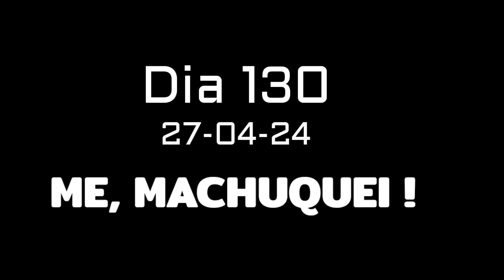SAGA 200 [ VÍDEO 130 ]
E ai, seus lindos!
Elvis Daniel aqui.

LIVRO DIGITAL:
START HO’OPONOPONO

Neste vídeo, compartilho com vocês, que me machuquei, mas que já estou me recuperando e também finalmente, o 1° link de venda do livro
Star Ho’oponopono!

Tanto aqui, quanto no 1° comentário fixado!

Então, dá um confere aí, que tu vai entender tudo

E é isso!

E por fim.

e _conquistandoshape

E é isso!

Ah!!!

E, se quiser também transformar sua vida da forma certa, assim como eu transformei a minha a luz da prática do Ho’oponopono!

É só acessar o link!

E adquirir meu livro, que lá tem tudo que você precisa saber para fazer o Ho’oponopono da forma correta! 🫡😁

Enfim.

É isso!

Abraço!